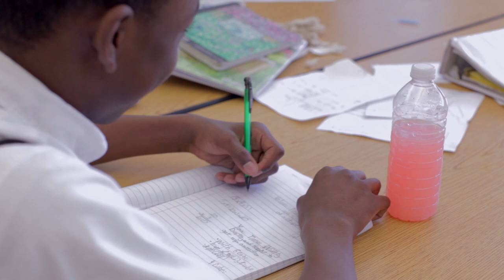Reinvestment Fund Project Profile: Freire Charter School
In 2012, The Reinvestment Fund (TRF) provided a loan to Freire Charter School for leasehold improvements to a facility to house a new middle school campus.

In 2010, this Philadelphia charter high school was approved to open a 500-student middle school, doubling its enrollment from 500 students in grades 9-12 to 1,000 students in grades 5-12.

The middle school facility is located in a former Woolworths building in Center City that has stood vacant for 20 years. The facility is located ten blocks away from Freire's current high school, which TRF also helped finance.